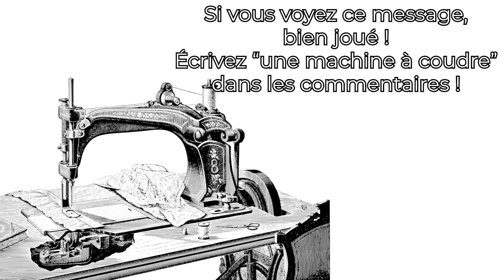Learn French with MEMES - A2 #6 (fr sub)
🎵 Music used in this video : "Scootaloo" by JOBII 🎵

Cheers!